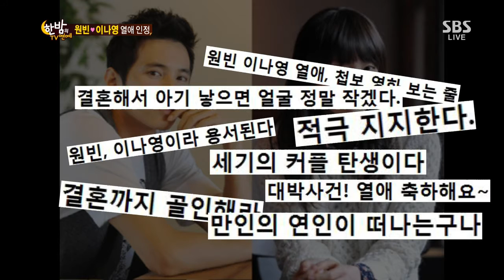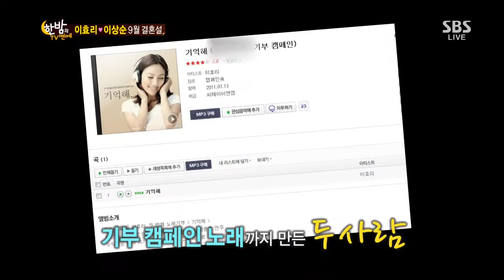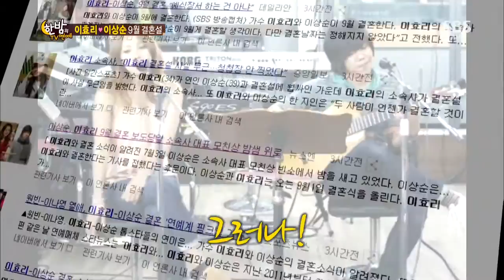SBS 한밤의 TV연예 20130703 #7(1)